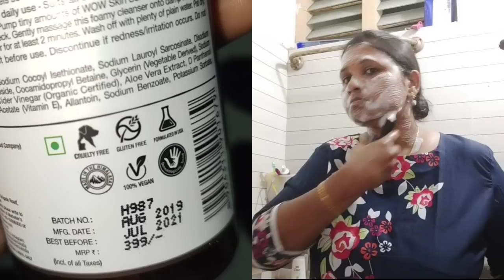Manage Breakfast 🥞 and Lunch Routine By 10 am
WOW Skin Science Vitamin C Face Cream

WOW Skin Science ACV Face wash

Benefits
1. Restore radiance to your dull, tired skin with WOW Skin Science Vitamin C Face Cream
2. It contains active vitamin C that helps to repair skin damage caused due to environmental exposure.
3. It neutralizes free radicals that cause damage to the skin cell structure.
4. It supports skin hydration skin and helps in restoring skin’s lipid barrier
5. The cream contains essential fatty acid rich shea and cocoa butters that support skin’s natural sebum layer, improving skin texture
6. Help brighten your complexion and restore skin’s natural suppleness with WOW Skin Science Vitamin C Face Cream
7. Help to balance skin, fade pigmentation, and fight signs of aging brought on by free radicals.